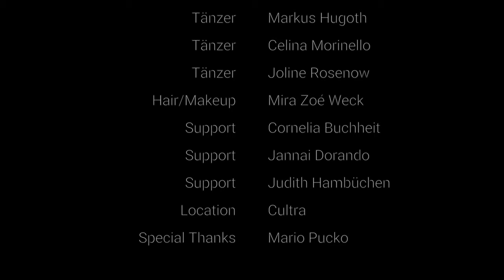MRJN - Schwarzes Loch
Schwarzes Loch by MRJN

Album "ALIEN" out now!

Composed by Marijana Pucko & Daniel Düllmann
Lyrics by Marijana Pucko
Produced by Daniel Düllmann
Beat by Daniel Düllmann & Marijana Pucko
Video directed by Klaudius Dzuik
Video assistance by Pascal Kempa
Dance by
- Ekaterina Thor
- Mike Nguyen
- Markus Hugoth
- Celina Morinello
- Joline Rosenow
Hair/Make-up by Mira Zoé Weck
Special thanks to: Cultra, Cornelia, Jannai, Daniel, Judith, Mario